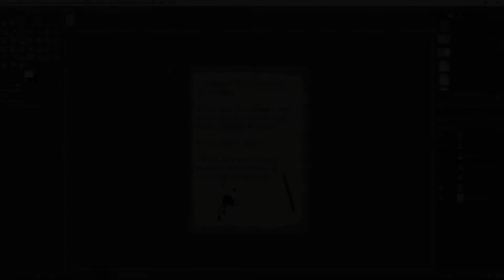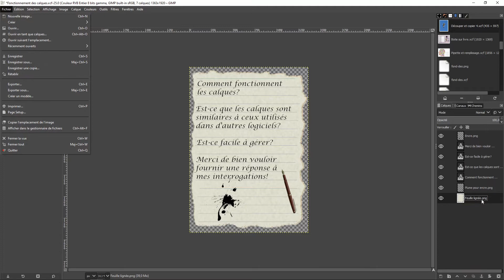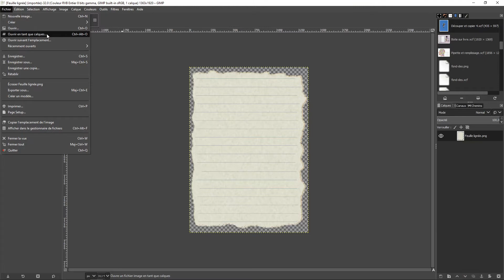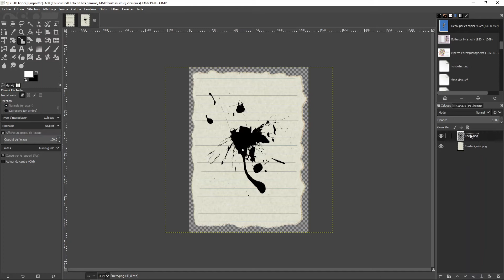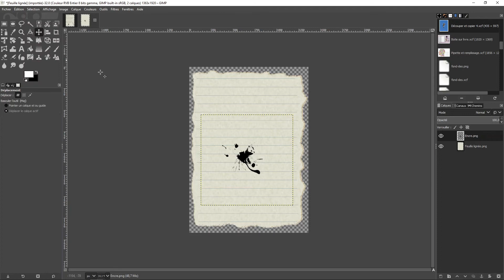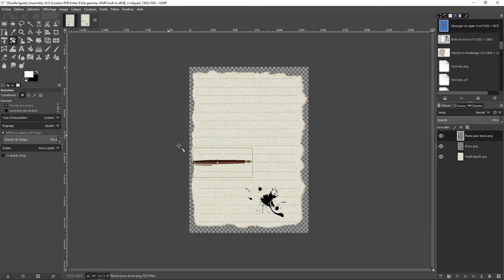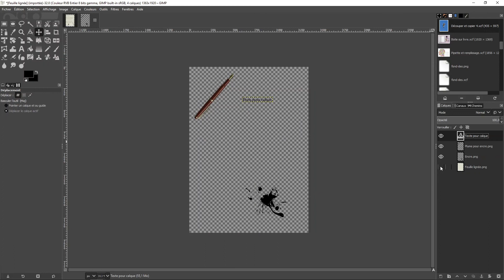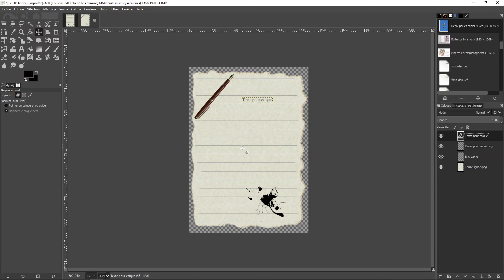GIMP - Fonction gestion des calques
Comment utiliser les calques de manière simple